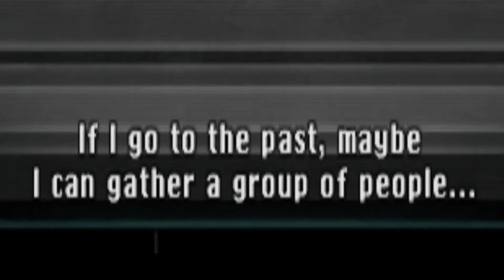investigating my own murder 🔎 Shadow of Destiny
Hello friends! This game has it all: murder, time travel, flirting, dogs...you name it! I hope you enjoy watching this as much as I did playing it!